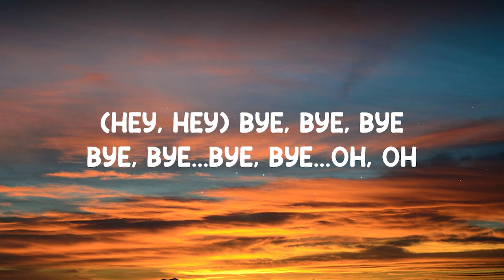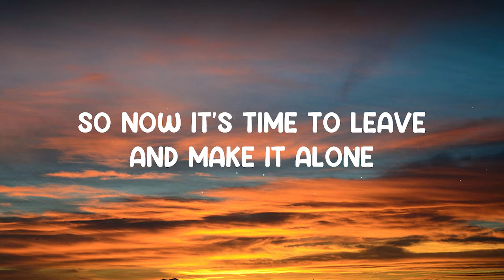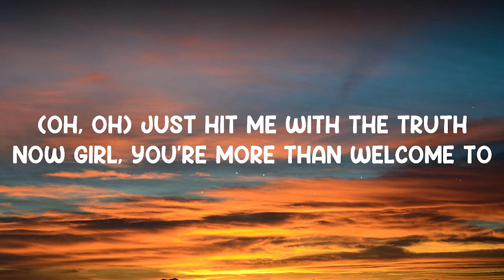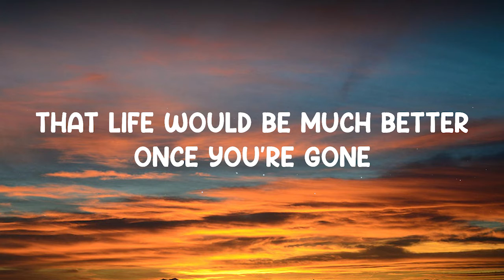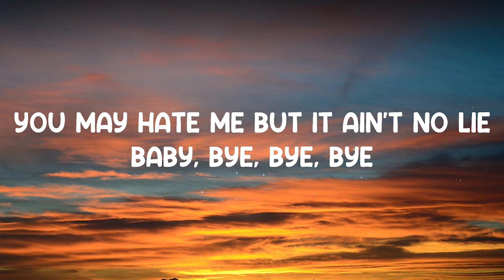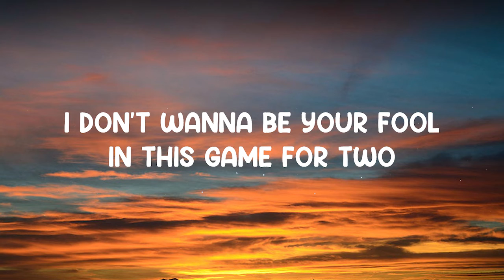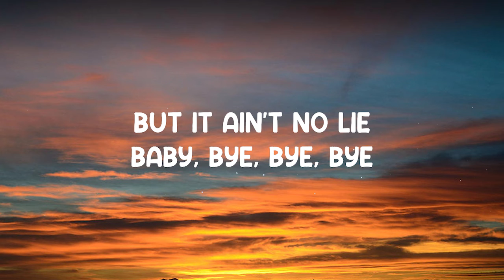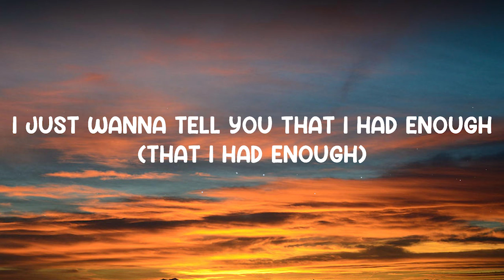Bye, Bye, Bye - N Sync (Lyrics) 🎵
Watch the official music video for "Bye Bye Bye" by *NSYNC

Lyrics:
(Hey, Hey)
Bye, Bye, Bye
Bye, Bye...
Bye, Bye...
Oh, Oh..

I'm doin' this tonight,
When you weren't there for me.
So now it's time to leave and make it alone

Bye Bye
You may hate me but it ain't nolie,
Baby, bye, bye, bye...
Bye Bye
It might sound crazy,
But it ain't no lie,